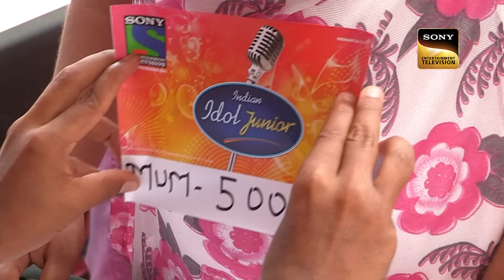'Tujhe Dekha Toh' गाकर की Shreya & Sanu Da ने Auditions की शुरूवात | Indian Idol 14 | Full Episode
Show Name: Indian Idol Season 14
Judges: Shreya Ghoshal, Vishal Dadlani, Kumar Sanu
Host: Hussain Kuwajerwala
Director: Saahil Chhabria

Songs: Tujhe Dekha Toh, Aapki Nazron Ne Samjha, Mere Khwabon Mein, Aye Udi Udi Udi, O Paalanhaare, Mohe Rang Do Laal, Sham, Morey Piya
Singers: Kumar Sanu, Lata Mangeshkar, Udit Narayan, Adnan Sami, Pandit Birju Maharaj, Shreya Ghoshal, Arijit Singh, Nikhil D'Souza, Amit Trivedi, Jaspinder Narula
Music Director: Jatin-Lalit, Raja Mehdi Ali Khan, A. R. Rahman, Sanjay Leela Bhansali, Shivam, Amit Trivedi, Ismail Darbar
Lyricist: Anand Bakshi, Madan Mohan, Gulzar, Javed Akhtar, Siddharth-Garima, Sandeep Singh,  Nusrat Badr